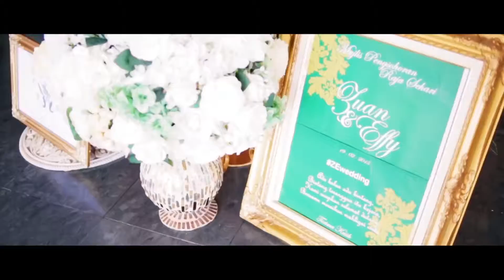THE BEST MALAYSIA CELEBRITY WEDDING | The Wedding of Zuan x Effy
A wedding film by The CNSR Films

Filmed by :
Faisal Fazari
Farhan Fazari

Edited by :
Faisal Fazari

//we do not own this any songs in this video